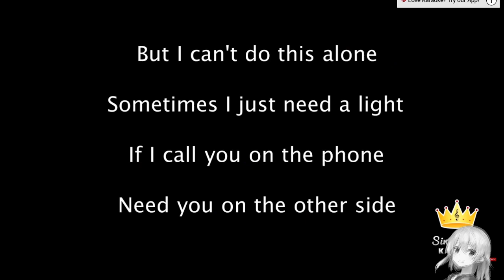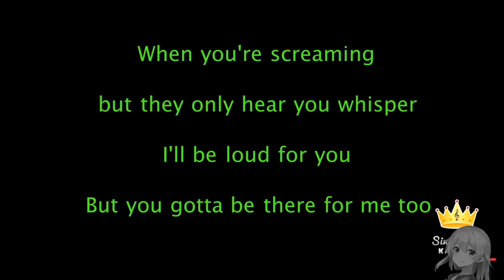wasnt feeling the vibes + bad mic settings + L +